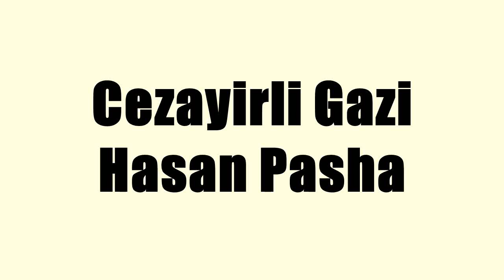Cezayirli Gazi Hasan Pasha